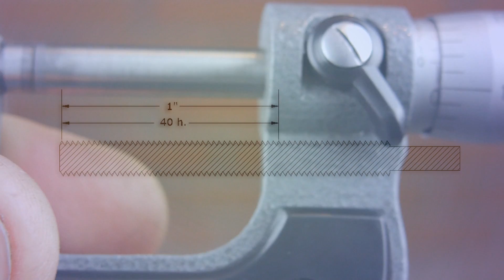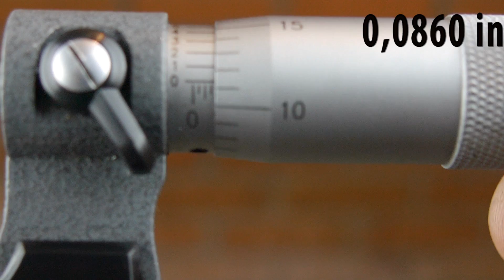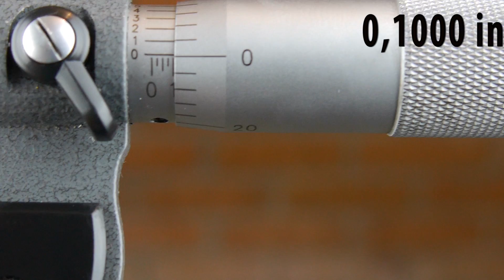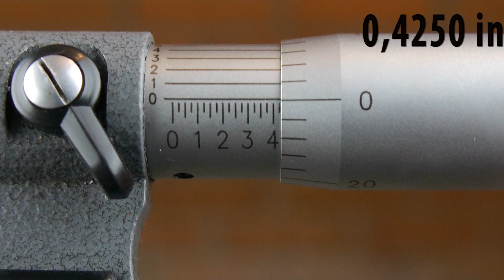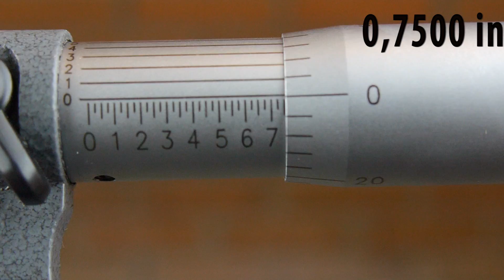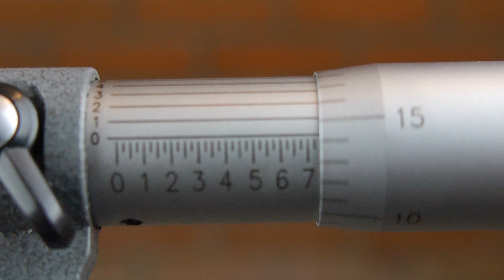Cómo Leer Un Micrómetro En Pulgadas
En este vídeo te revelo de manera sencilla cómo se puede leer un micrómetro en pulgadas. explicando sus componentes internos, la relación del paso del tornillo del micrómetros y las partes básicas del mismo.

✔ Contenido:
0:00 Introducción
0:30 Lectura del micrómetro
7:05 Conclusión y Despedida